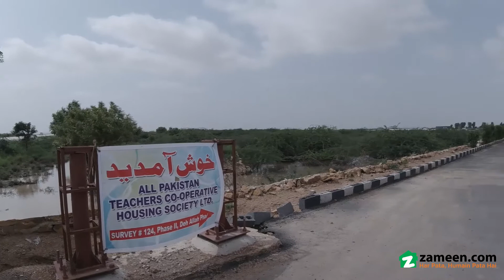4.8 MARLA RESIDENTIAL PLOT FOR SALE IN NORTHERN BYPASS KARACHI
Trust us when we say, this property at Rs is the best investment you could wish for! Do know that by buying this property, you're in for making a sound investment decision as well.
Located At Northern Bypass.
All Pakistan Teachers.
Phase-2.
Near To Fizaya Bungalows And Labour Square.
Development Work Start.
Sewerage Lines.
Most authentic project
All documents clear.
The right property for you is right within your reach.
Purchasing this 120  Sq. yd Residential Plot is a decision you will not regret.
The Residential Plot you have been looking to purchase is up for grabs.
An offer like this once comes across quite rarely in Karachi.